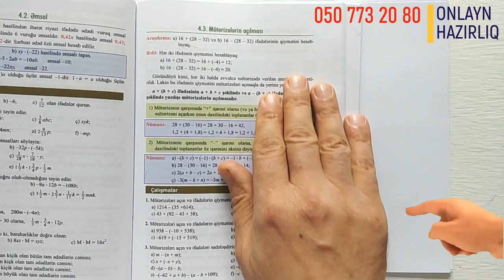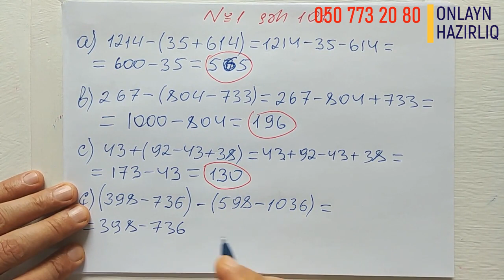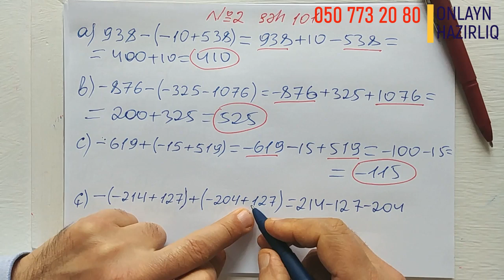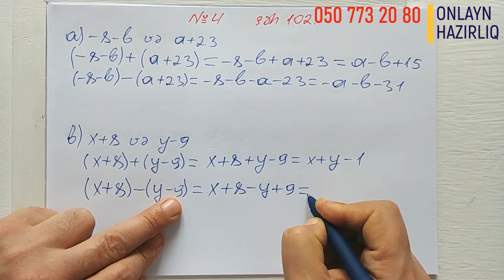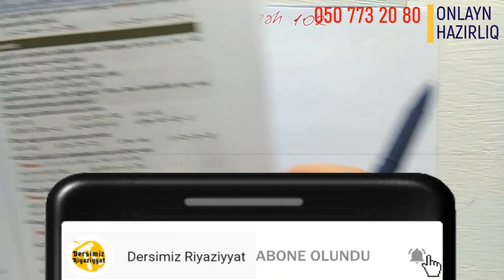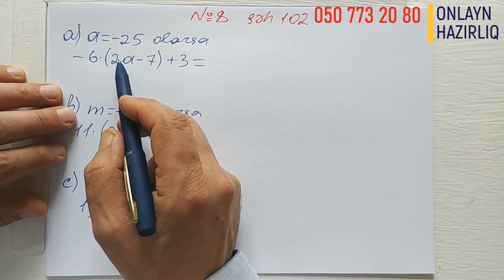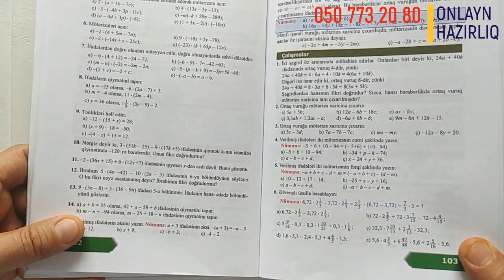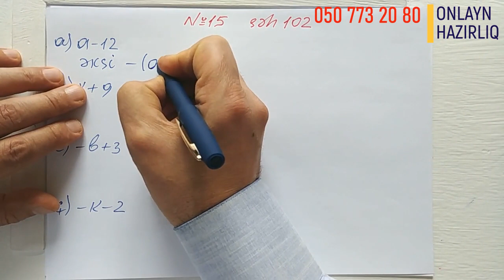Riyaziyyat 6 ci sinif seh 105-106 Mötərizələrin Açılması / dersimiz riyaziyyat